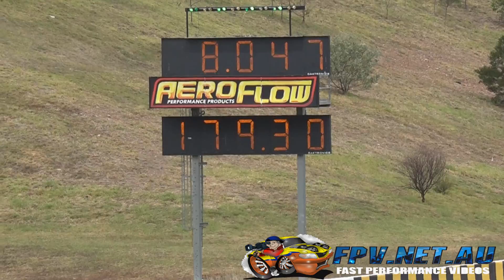RBKILA QUICKEST AND FASTEST SOHC 4L FORD IN THE WORLD 7.68 @ 180 MPH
RBKILA QUICKEST AND FASTEST SOHC 4L FORD IN THE WORLD 7.68 @ 180 MPH. MORE VIDEOS TO COME